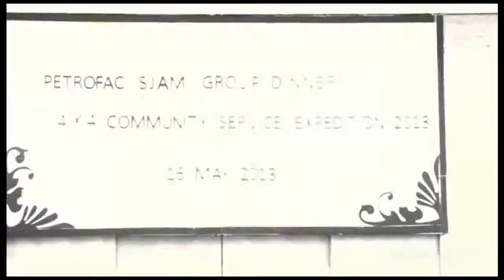Petrofac CSR Day 1